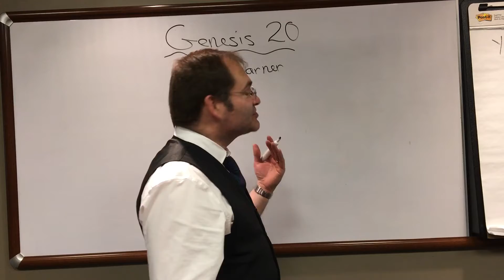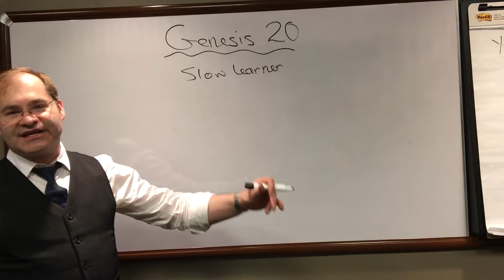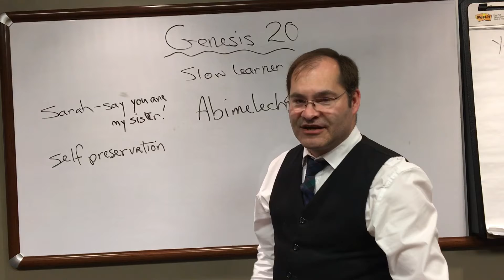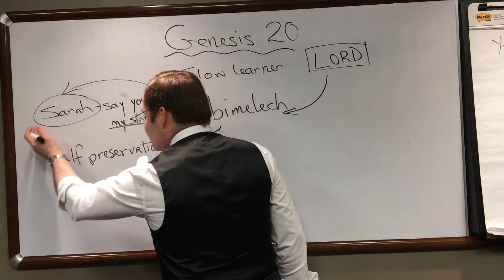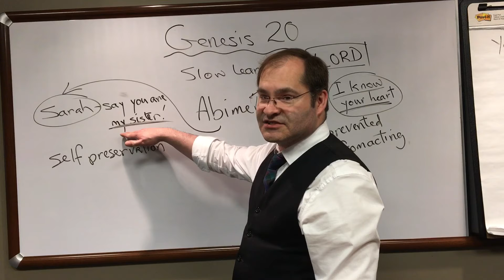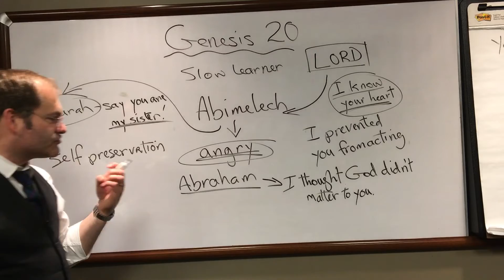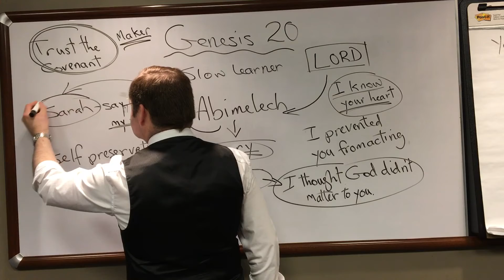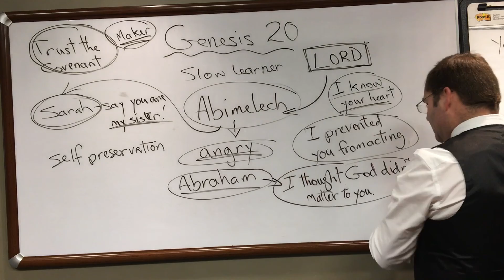Genesis 20 Bible Study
A Bible Study on the twentieth chapter of the Book of Genesis.
By Stephen Michels.